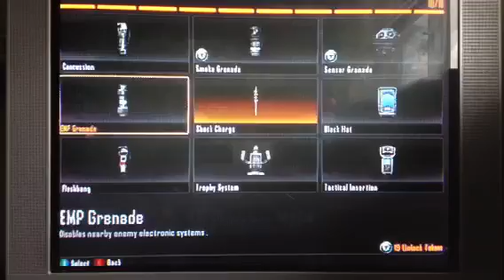Bo2 gameplay with cap40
Me:A black guy756